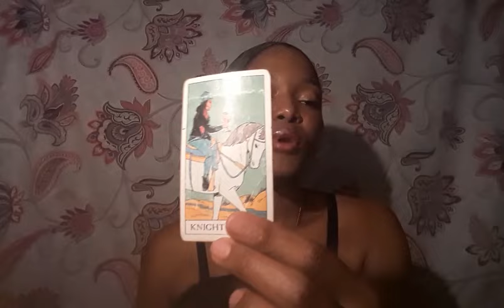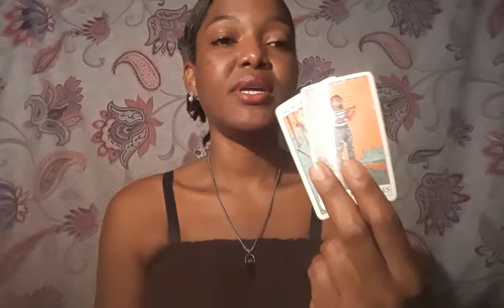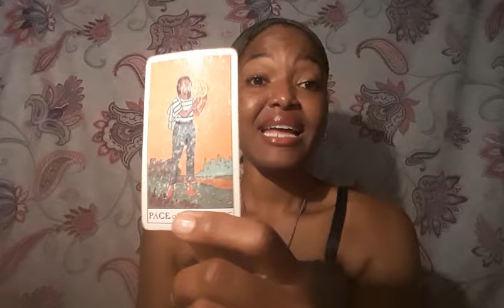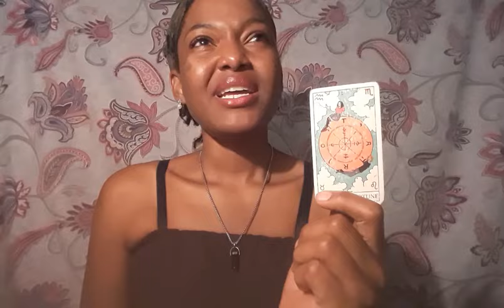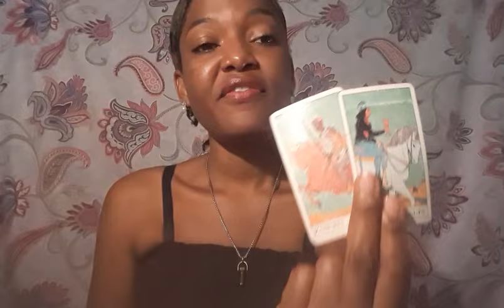Cancer this new flame wants to be with you so badly! Watching and admiring